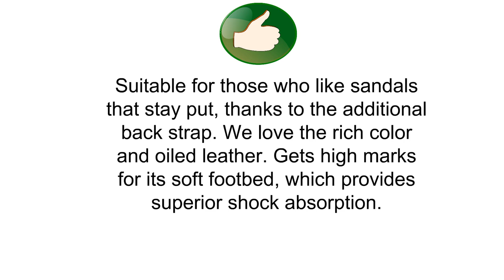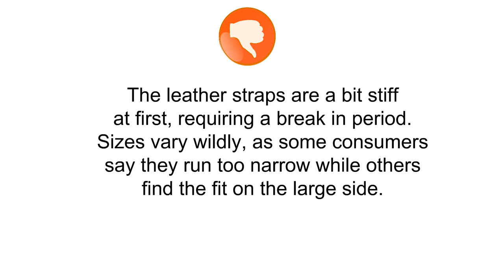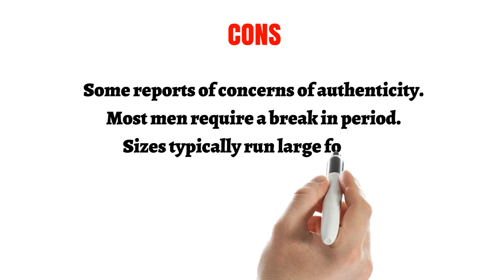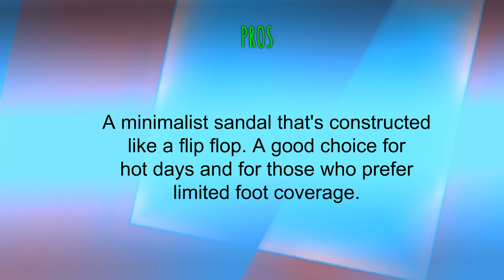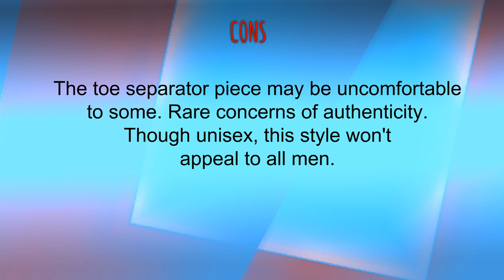Birkenstock Sandals For Men Reviews of 2019 - Best Birkenstock Sandals For Men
3. Birkenstock Milano Unisex Soft Footbed Leather Sandal

2. Birkenstock Women's Arizona Vegan Sandals

1. Birkenstock Gizeh Leather Unisex Sandal